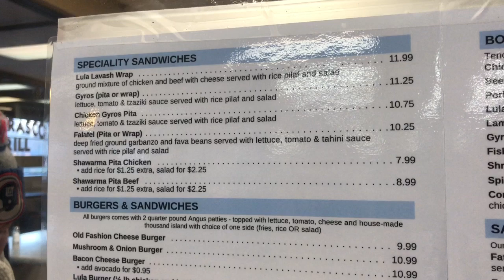MEDITERRANEAN FOOD!!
My Loves, this place right here is amazing!! It’s a hole in the wall Mediterranean restaurant, everything that I’ve tried is so delicious. The flavors are so darn good! I wish I can take you all to have a bite with me! Sorry no travel videos lately. We have no time these days but there are definitely trips planned in the next few months. Thanks for the love!